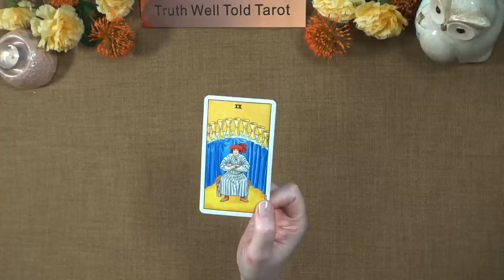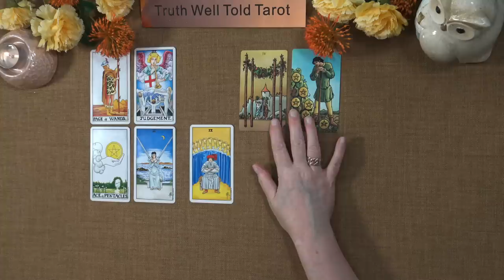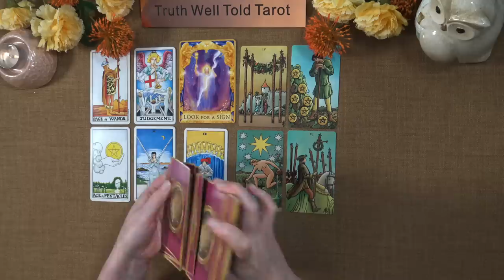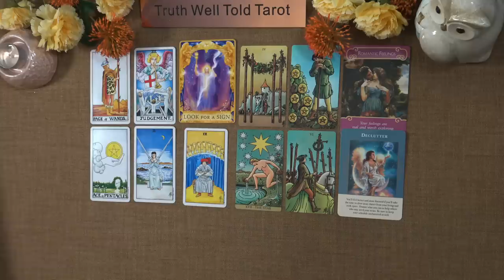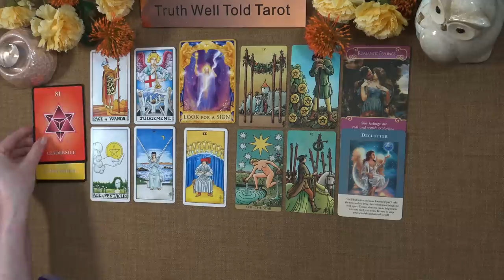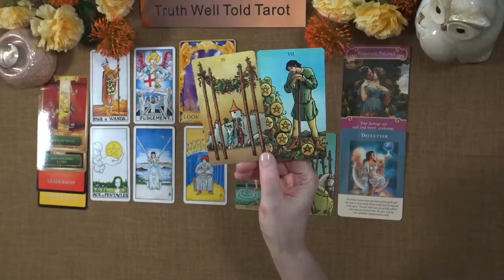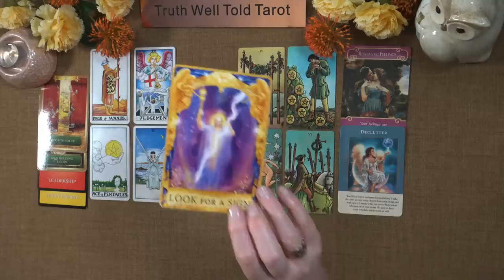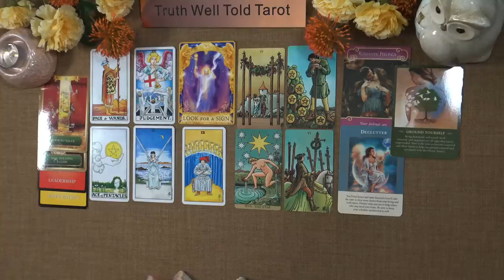TAURUS MAY 2023 TAROT READING "WHAT YOU HOPED WOULD HAPPEN, HAPPENS TAURUS: CELEBRATION"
Taurus May 2023 Tarot Reading 💖 taurustarot truthwelltoldtarot may #2023

Andrea xx